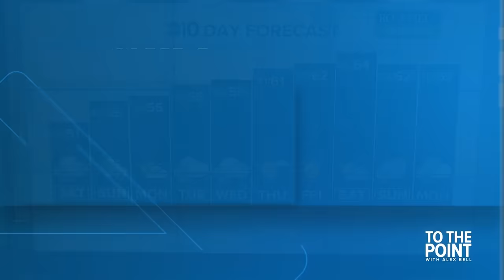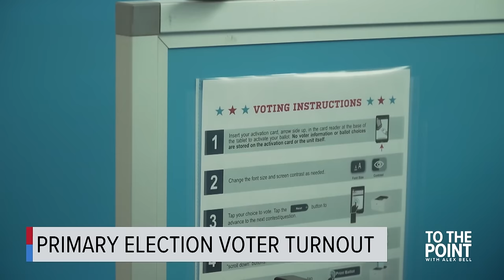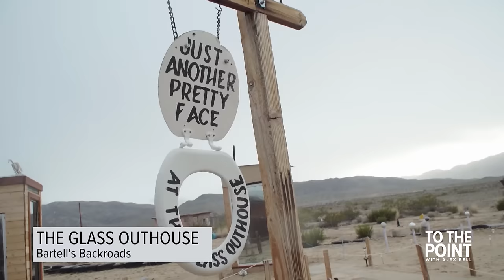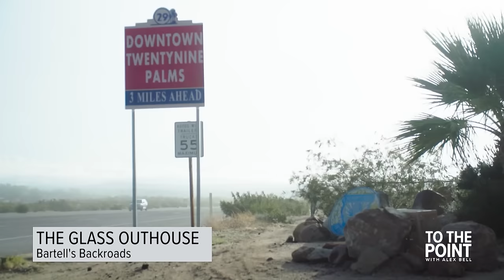Blizzard conditions seen in Truckee | March 1, 2024